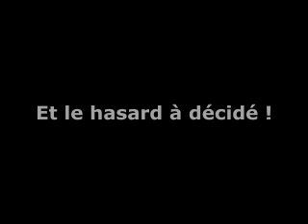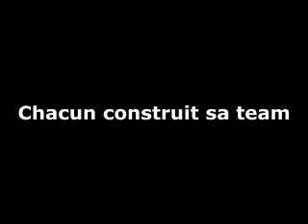teaser combat miracle n°4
voici les équipes qui seront opposées en ce combat miracle n°4!

C'est comme ça que nous pouvons savoir si les vidéos vous plaisent et c'est aussi ça qui nous donne l'envie de continuer à en faire pour vous!

Smashou & Blaster